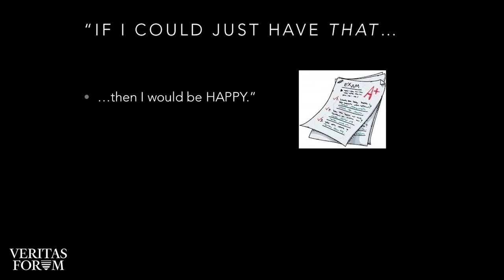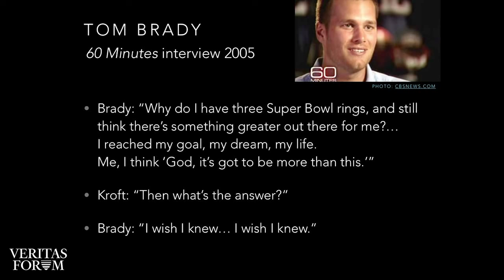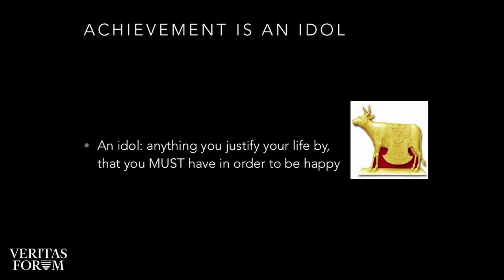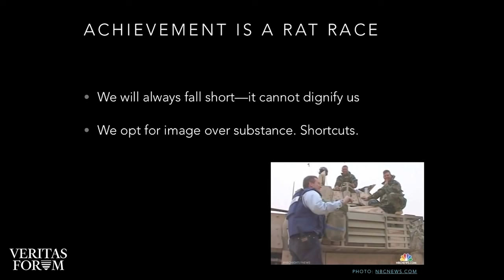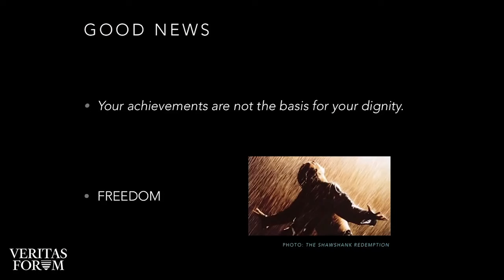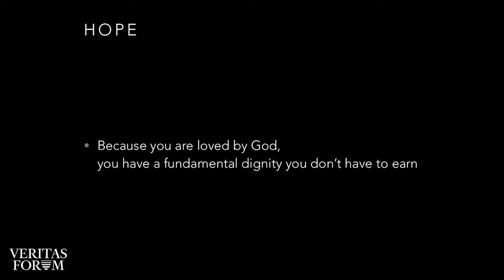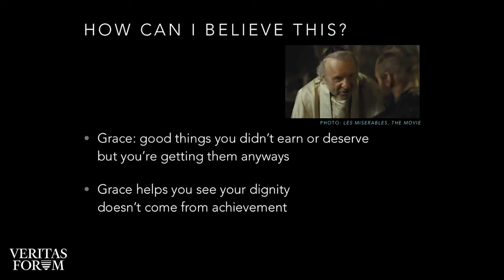Why We're Tempted to Cheat on Tests (and What We Can Do About It) | Francis Su at CalPoly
Francis Su (Harvey Mudd) explores how individual dignity must be based on something more than achievement. | California Polytechnic State University, 2015 | View full forum